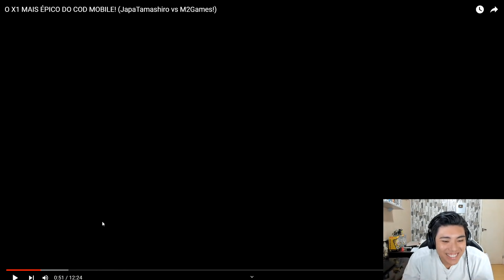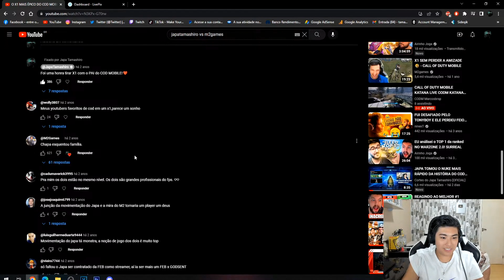JAPA REAGE: O X1 MAIS ÉPICO DO COD MOBILE!